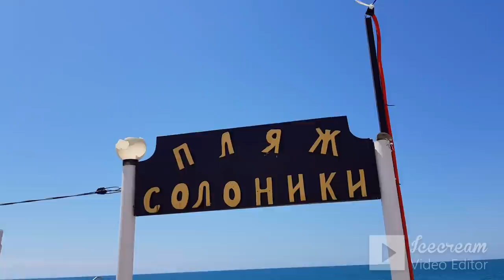🌴ЛАЗАРЕВСКОЕ СОЧИ. п.Солоники, ул.Тихорецкая. Пляж, море, обстановка!